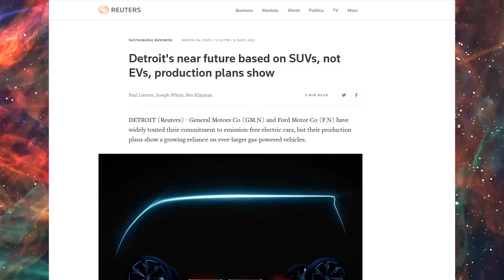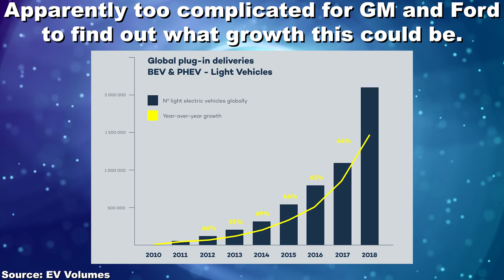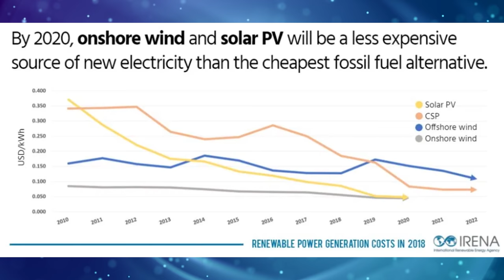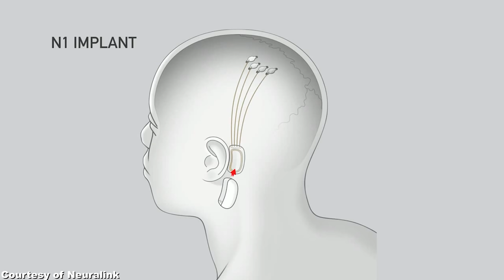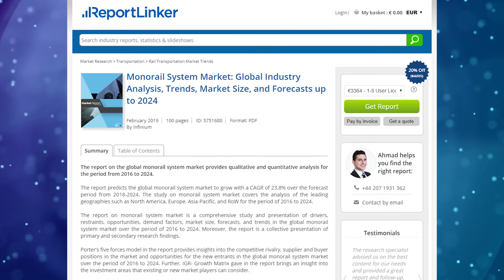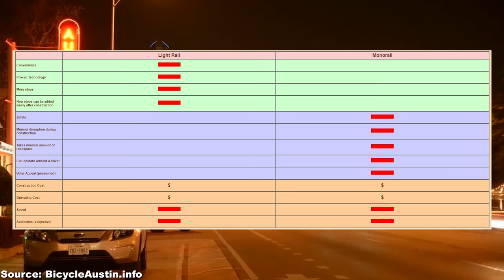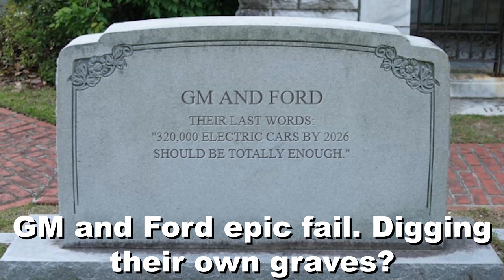Tesla Giga 4 Progress & GM+Ford's Bizarre EV Sale Target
Tesla Giga Berlin is near groundbreaking and the Tesla Shanghai Gigafactory production rate is now back to 3000 cars per week. Besides Tesla Giga 4 news, we assess whether legacy car makers like GM and Ford can survive the current global market meltdown.

1:21 Tesla Gigafactory 3 in China is right on track to build 150,000 cars in 2020 as planned. Thanks to Tesla Giga 3, Tesla sales numbers in 2020 will still be better than in 2019 despite the health crisis.
1:59 Tesla just contracted the German electricity utility company E.ON to build a wind or solar farm to power Tesla Giga Berlin.
2:33 A leaked document suggests that GM and Ford won't be producing electric cars anytime soon, but instead are planning to sell even more gas cars. Hence Tesla will be outselling GM and Ford already by 2023, since the legacy car manufacturers just don't understand the exponential growth of the EV market.
4:49 An April fool joke on GM new electric vehicles ;)
6:23 Since so many people are now staying at home and not driving around with gas cars, we have much cleaner air in major cities around the world.
8:22 A new report by the Princeton plasma physics laboratory calls for the building of a fusion energy facility in the US.
10:46 Thanks to Elon Musk's disruptive companies like Tesla, SpaceX, Neuralink and the Boring Company, we're optimistic for a bright technological future for humanity.
12:41 We answer the question why there aren't so many monorails around the world, even though their pros & cons are quite comparable to those of light rail.